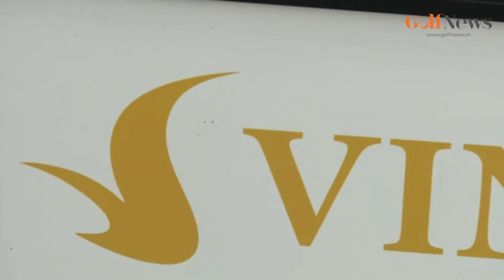TRAILER VINHOME GOLF CLUB